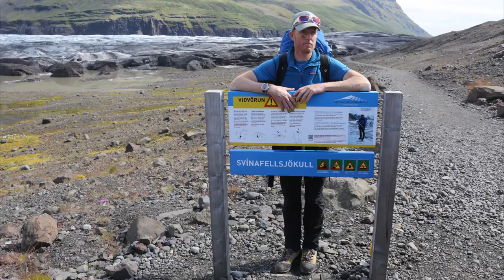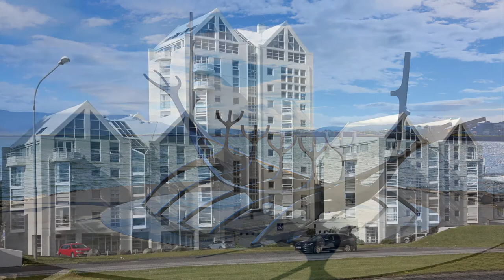across ICELAND with photographer Jan Tuijp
Photographer Jan Tuijp and his wife from the Netherlands traveled through Iceland by private car.  Whatching this video/slideshow is like traveling with them on their trip through this beautiful spectacle of Mother Nature.

Slideshow, photos and videos of this trip made by Jan Tuijp.